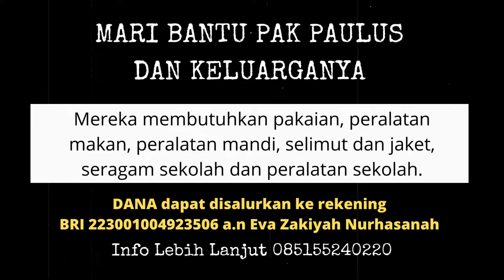ADA APA AJA DI COISI?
Sebuah Desa di lereng salah satu gunung di kab. Pegunungan Arfak, tapi ternyata punya banyak hal tersembunyi.

Mau tau apa aja?Tonton video sampai selesai ya!